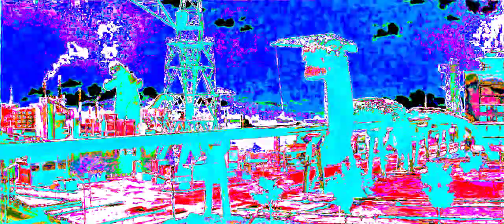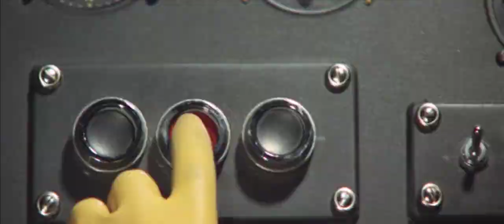FILM OF THE DAY: Destroy All Monsters (1968)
Ishirô Honda and Jun Fukuda's Destroy All Monsters